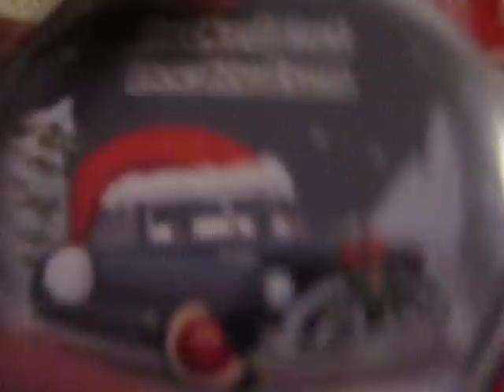My Disney Cars 2 Toys Part 11